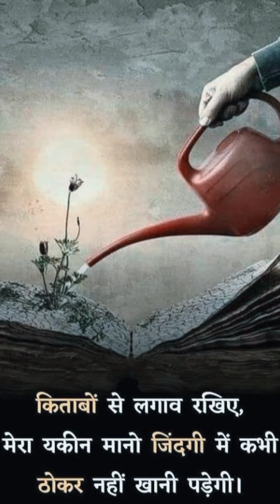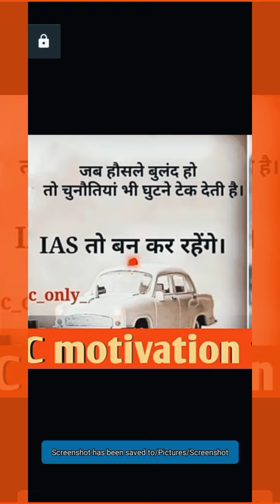IAS{सफल होने का रास्ता} //इंतकाम// \\succsus life status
मैं
🙏🤓Mahendra kumar{Kundara 😎 boyse 🇮🇳 }shot Motivation video{I can do it}🤓[ lAS success life status]// Motivation video

Thanks for woching{kundara boys }////short motivation video//{Jo mehnat per bharosa karte Hain }shot video motivation video video motivation video# first

[hello doston mera naam Mahendra I Kumar hi hai aapko short motivational video dekhni Ho kundara boys generico like and subscribe kar le main roj dosti dalta hun YouTube per doston chane ko like and subscribe karna Na Mile apne bhai ko aage badhana hai ]

[doston ka dost yaaron ka bhai kundara boys] short

            _____//viral video